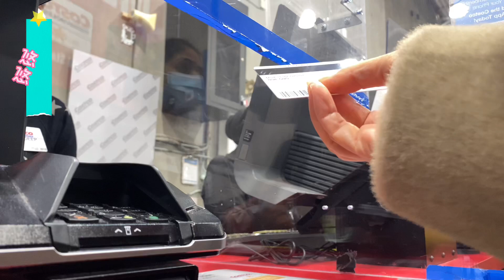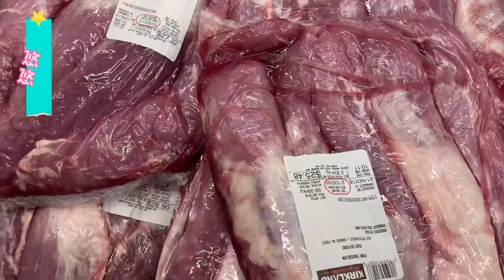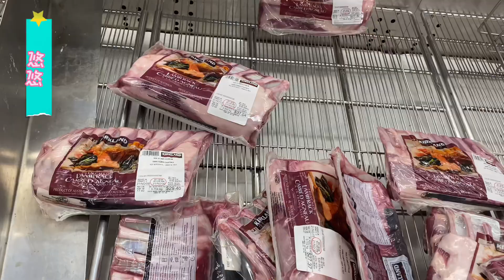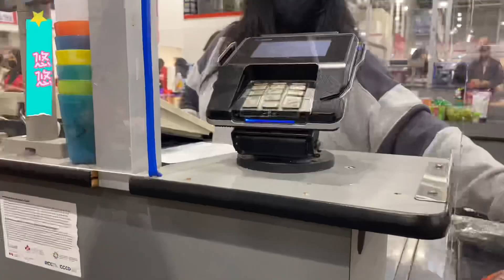他最爱Costco我觉得不适合两口之家｜买三文鱼引发的争执